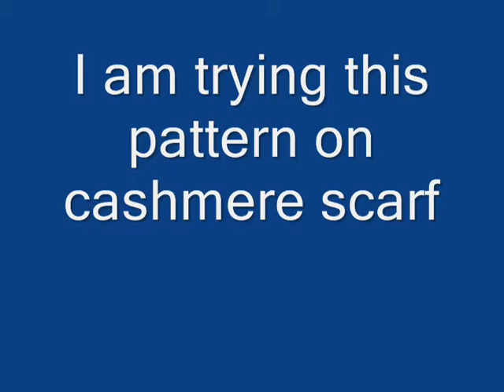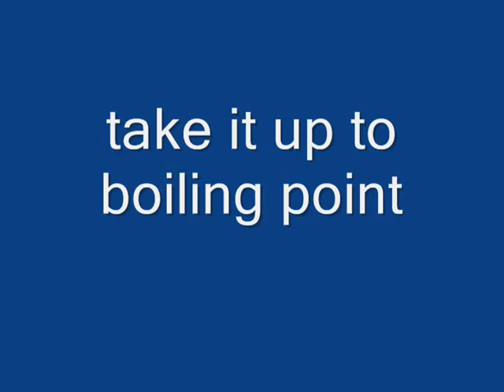How to Tie Dye Cashmere, Silk, Cotton etc. scarves